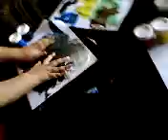Joakín pintor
Mi unigénito no tiene cuándo detenerse a sus tres año. Si así es cuando está enfermo, sálvese quien pueda cuando se cure